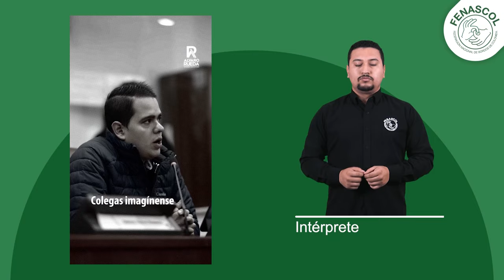Compartimos video del representante a la Camara Alvaro Rueda autor del proyecto de Ley 368/24